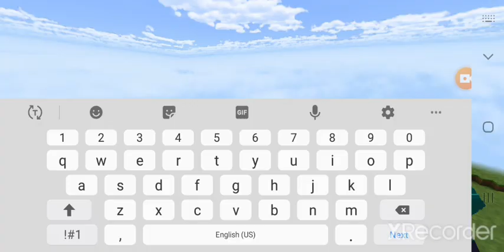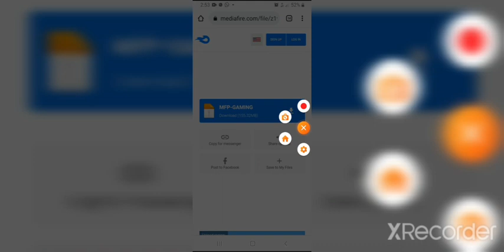best rtx GRAPHIC minecraft pe 1.18++